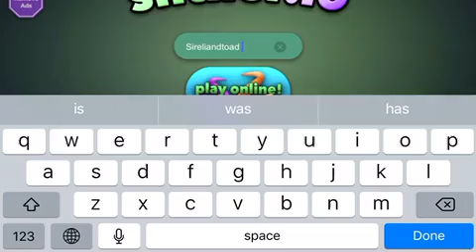Some Updates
Piss off ghost

We’ll miss you and we love you

We’ll post as soon as we can!